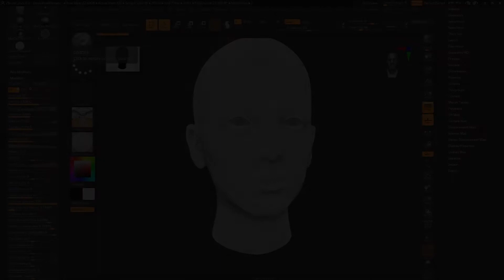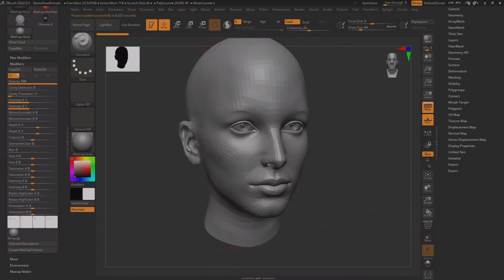【ZBrush 2022】【memo】MATERIAL：MODIFIERS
MODIFIERS